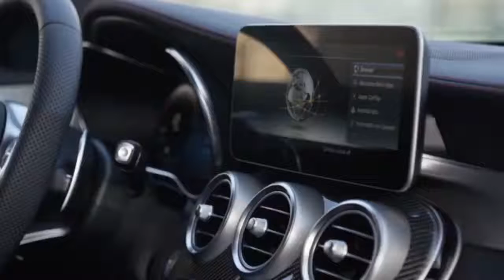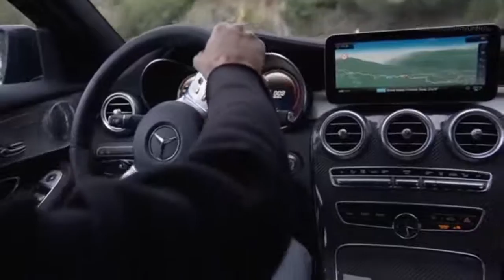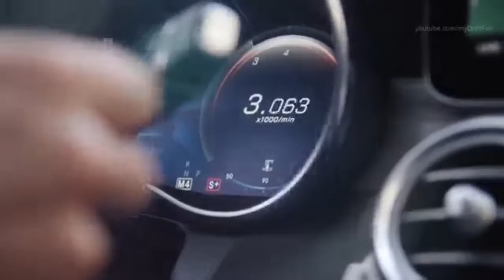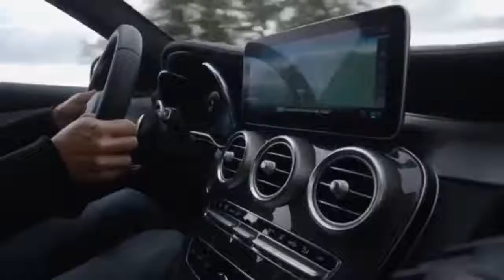2019 Mercedes C43 AMG 4MATIC - Sporty, Rear-Biased and Agile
2019 Mercedes-AMG C 43 4MATIC - Interior, Drive and Exterior. Night package und AMG Carbon-package II, Exterior paint: Obsidian Black Metallic. 2019 Mercedes... . Video Title 2019 Mercedes C43 AMG 4MATIC - Sporty, Rear-Biased and Agile .